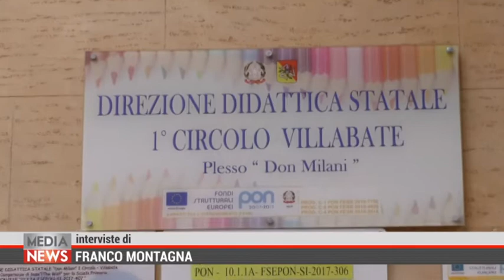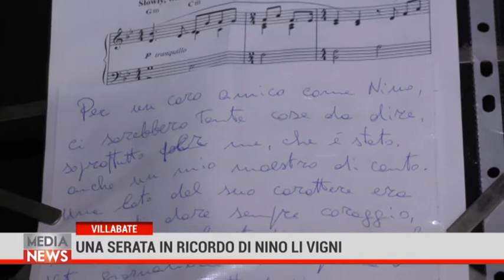Medianews 01/07/21 1a edizione